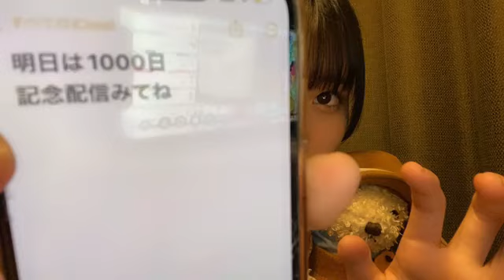2022/11/14 22:00 田中 美帆（STU48 2期生） あしたは20時集合ね！